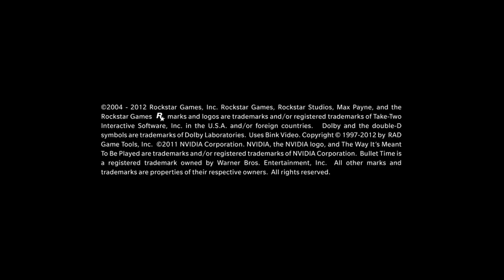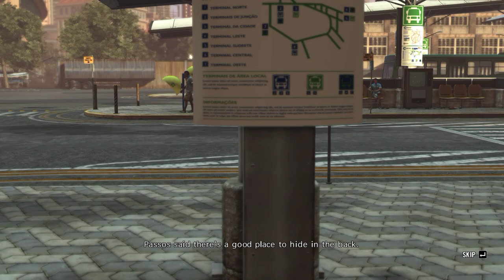Max Payne 3 | Story Gameplay | Part-5